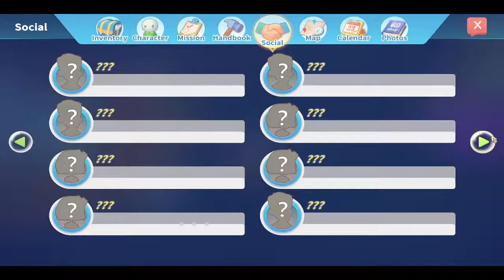My TIme At Portia No Commentary Part 5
A bit about me, I have Asperger's and I enjoy games, cats and I LOVE Disney.  I like playing different games from Phantasmagoria to Garden Paws to Sims 4 and more.  Each week I'll be posting several gaming videos.  Some will have no commentary and others will have it depending on the game itself.  I hope you guys enjoy the content.